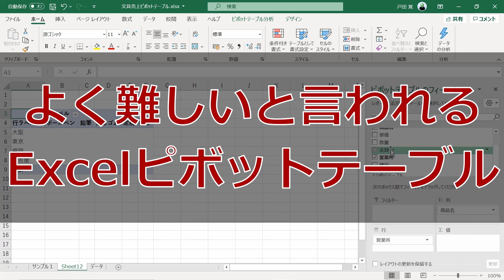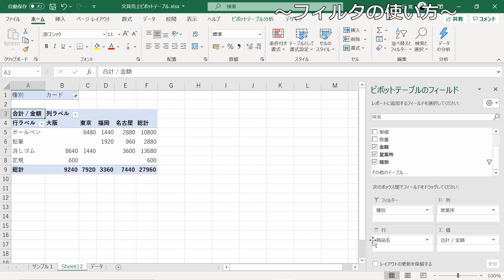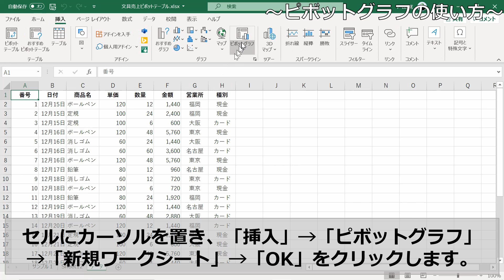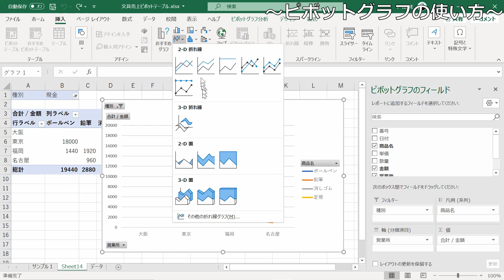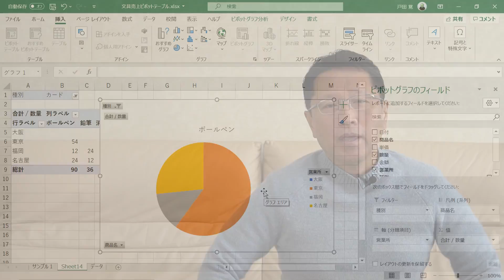【保存版】ピボットテーブルが一発で理解できる動画！ Excelの難解な機能の代表格ピボットテーブルがすぐに使えるようになりますよ！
ピボットテーブルがよくわからない方は、ぜひご覧ください。動画で見ると「なーんだ簡単だ」と思うはずです。わかりやすさを心がけて作りました。
●テレワークの本が出ました
●プレゼンの本が新登場しました！